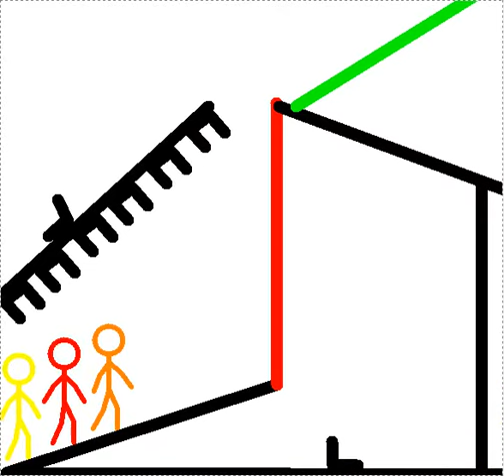Stick Maze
Parody Of Stick Death Maze